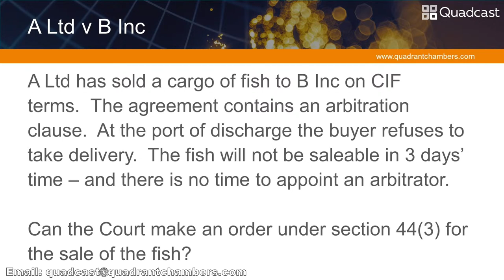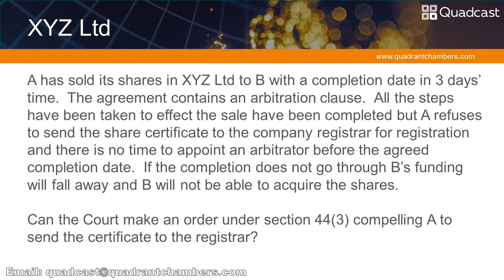Quadcast Live! - Arbitration Workshop: Court Intervention - Friend or Foe?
25th June - Arbitration Workshop: Court Intervention - Friend or Foe?

Quadcast is continuing with a workshop on the interaction between arbitrations and the Court, structured around your questions and case studies. The Court has myriad powers under the Arbitration Act 1996 including to grant interim remedies under s.44, to remove arbitrators and to overturn Arbitration Awards. What questions, observations or areas of interest do you have about the nature of the powers and how they are used?

Please email as soon as possible and we will organise the entire programme around the issues and topics that you raise.

Each Thursday at 5pm the Quadcast team invite you to join them live on the Quadrant Chambers YouTube channel for a lively analysis of a topical issue that our team hopes you find both relevant and engaging.

The format is simple. Each week the Quadcast team will discuss a particular topic of interest and invite you to join in using the YouTube chat function, giving your comments, questions and observations live as the programme is on air.

***Over this weekend, we lost a valued and much loved member of our chambers family, Simon Kverndal QC. Simon had been living with cancer. He passed away on Sunday, peacefully and with his family. In the circumstances, we felt it appropriate that we re-schedule this week’s Quadcast until Thursday June 25th***